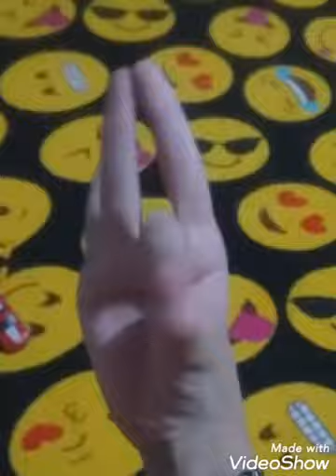Todos os pronto! E até já com fórmula 1 e minions forte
(Pronto! E até já com fórmula 1)
Fórmula 1 e carro
Fórmula 1 e dinossauro
Fórmula 1 e avião
Fórmula 1 e perúa
Fórmula 1 e skate
Lobo2960 e fórmula 1
Fórmula 1 e carro verde
Fórmula 1 e traça
Fórmula 1 e lhama
(Pronto! E até já com minions forte)
Minions forte e perúa.